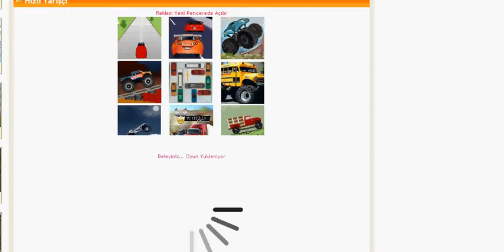Hızlı Yarışçı Oyunu